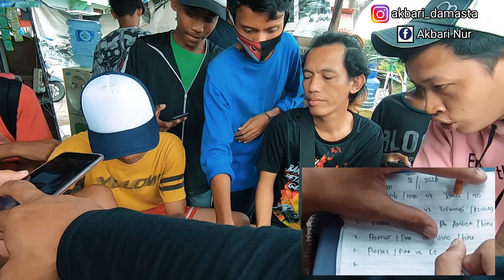Adu Shoot Merpati Tomprang MpK. Pulogadung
Hallo, Damasters

Lokasi.. M.P.K pulogadung
Jalan Jati Bendungan no. 37, RT 05/RW 03
Jati, RT.5/RW.3, Jati, Kec. Pulo Gadung,
Kota Jakarta Timur, Daerah Khusus Ibukota Jakarta

Salam merpati lovers,
AKBARI DAMASTA.